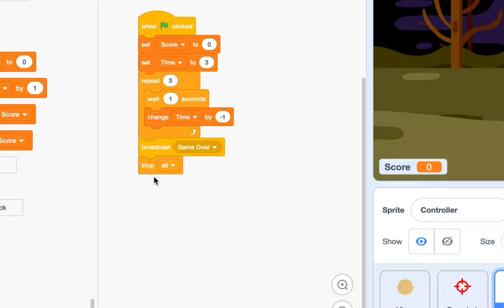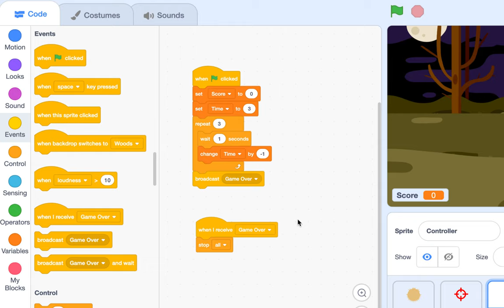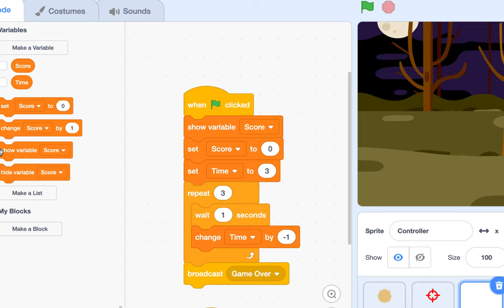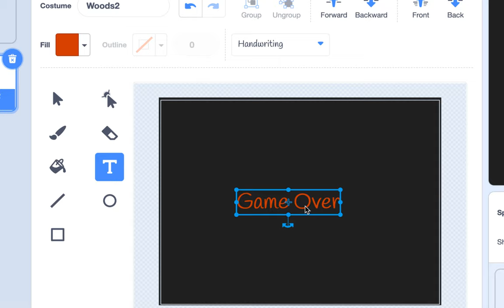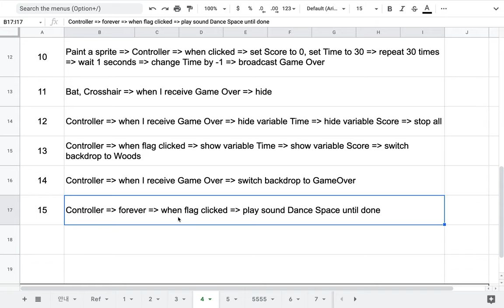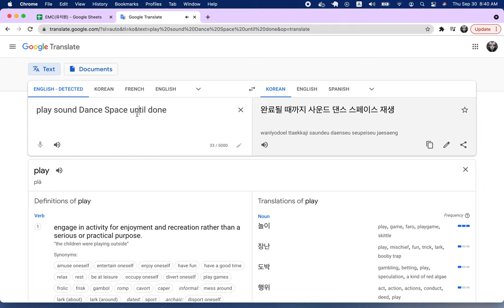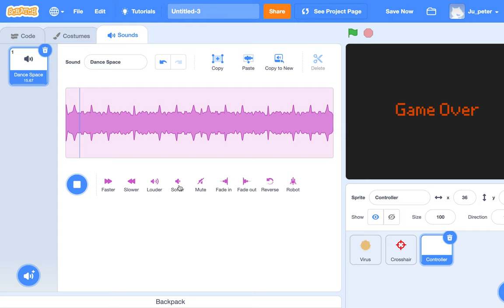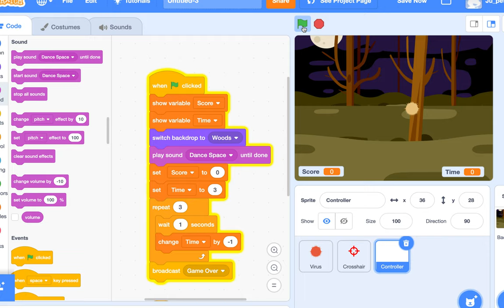[EMC] 009 - Bat Catcher | Episode 5